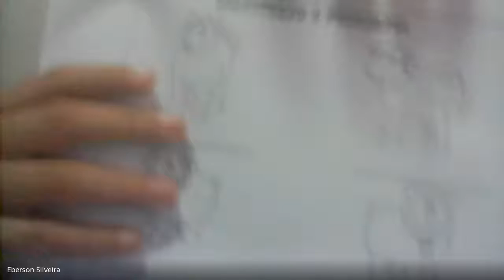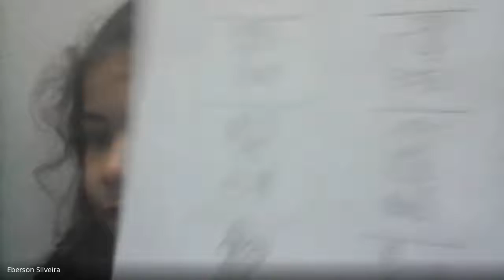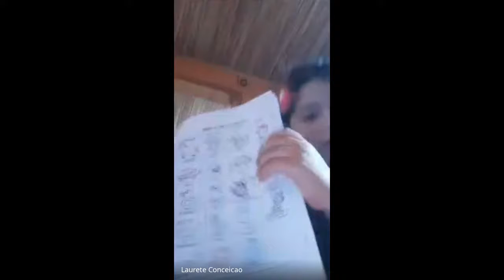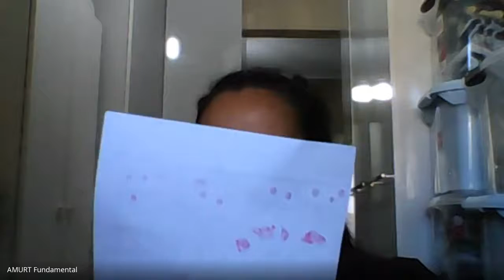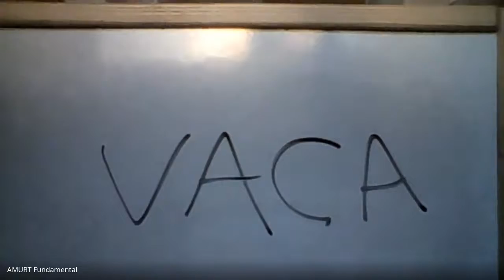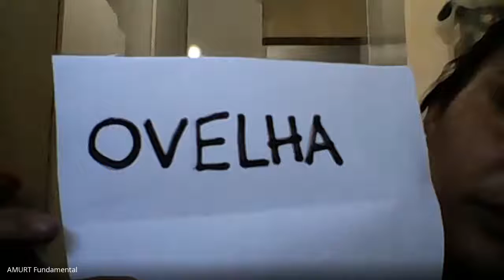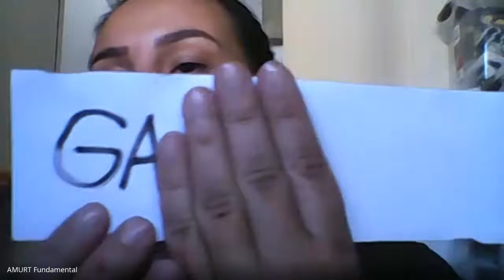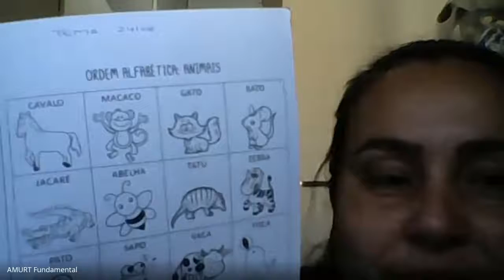ENH - Aula Turma 11 dia 24/08/2020